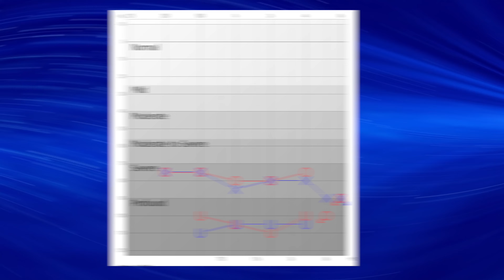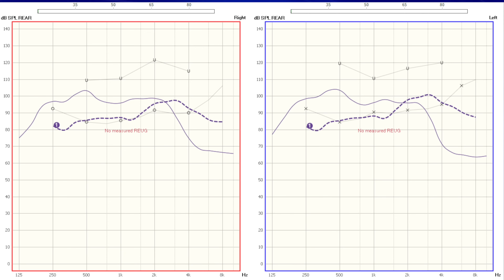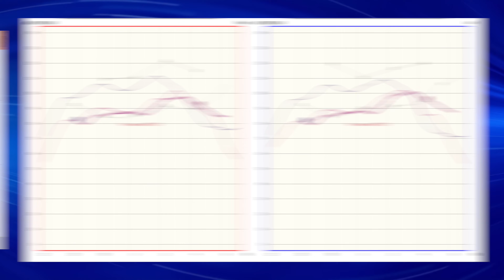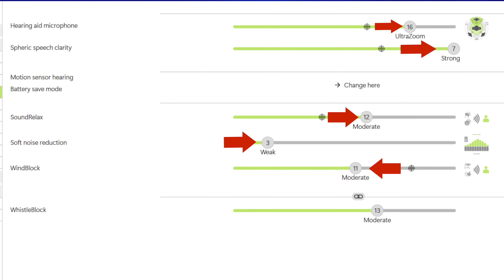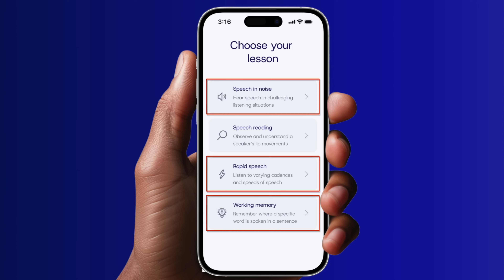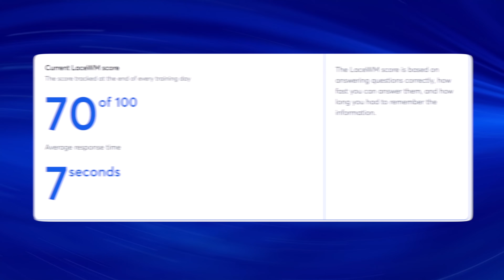REVERSE Hearing Loss with THIS App!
Dr. Cliff Olson, audiologist and founder of Applied Hearing Solutions in Phoenix, Arizona, shares an unbelievable story about one of his patients who went from severe-to-profound hearing loss to mild hearing loss — in just six months.

This is NOT clickbait. In this video, Dr. Cliff breaks down the patient’s hearing test results before and after, explains the treatment process, and shares what viewers need to know if they are interested in improving their own hearing health.

👂 What You’ll Learn in This Video:
How one patient reversed severe hearing loss
The science behind this type of hearing improvement
Steps others can take if they want to try this approach
Dr. Cliff Olson’s professional opinion on who this might work for

💬 Join the Conversation:
Dr. Cliff invites viewers to comment if they would like him to bring this patient onto The Dr. Cliff Show for a full interview about his experience.